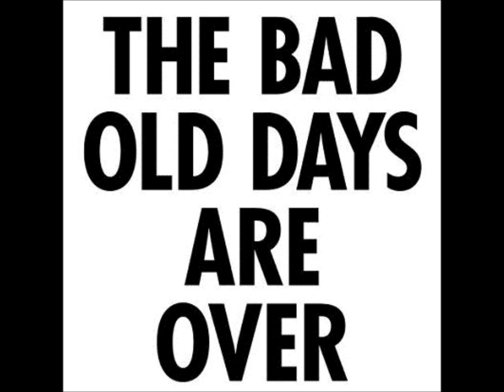My Name Is George - Secondhand Man